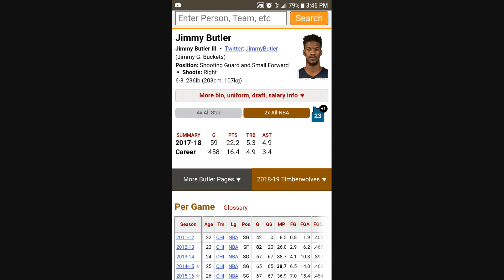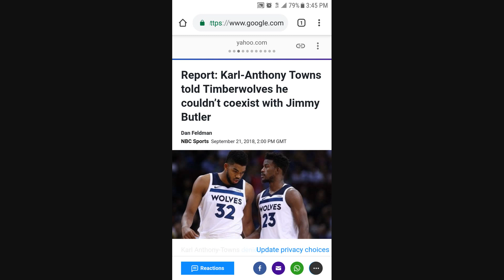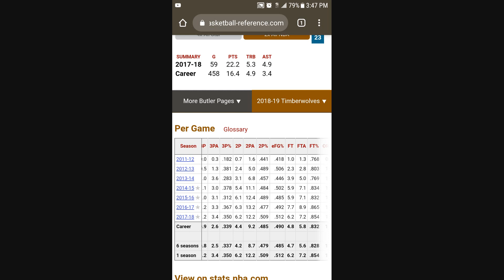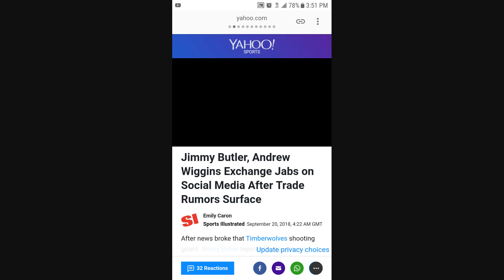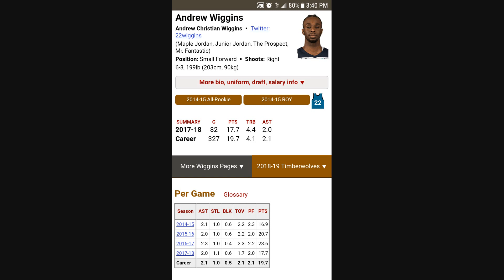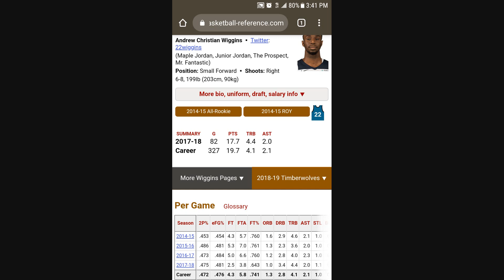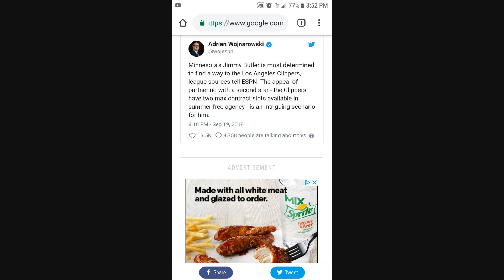JIMMY BUTLER WANTS OUT OF MINNESOTA?